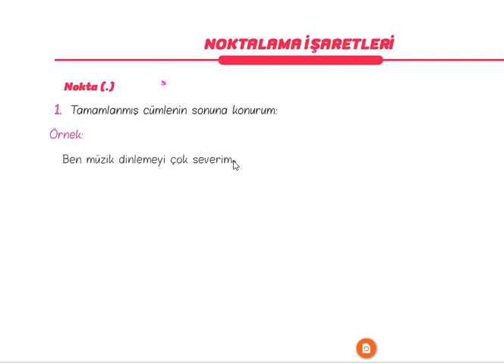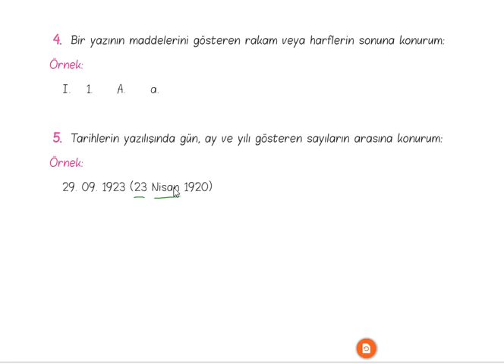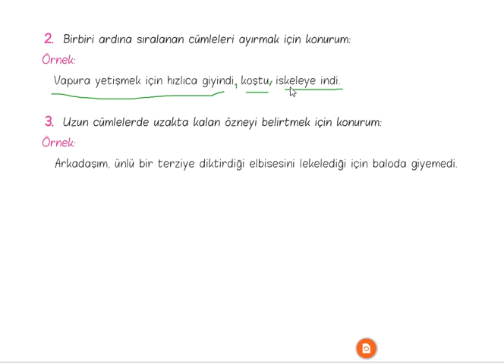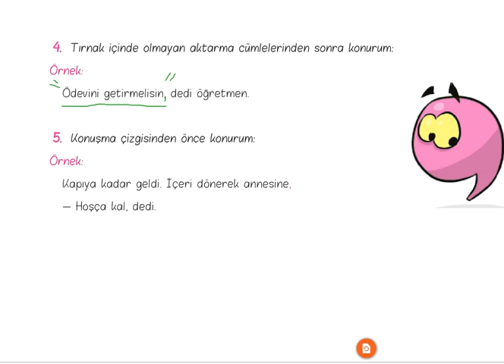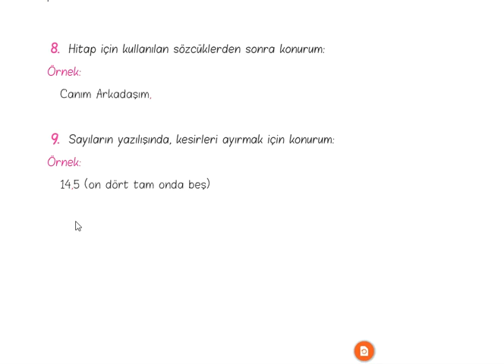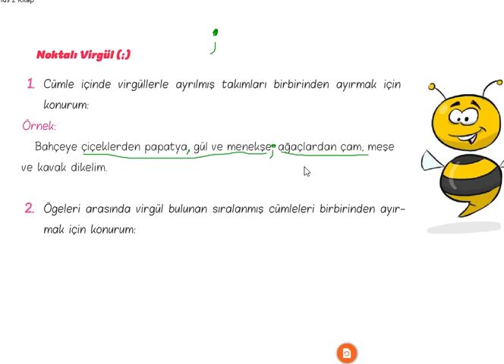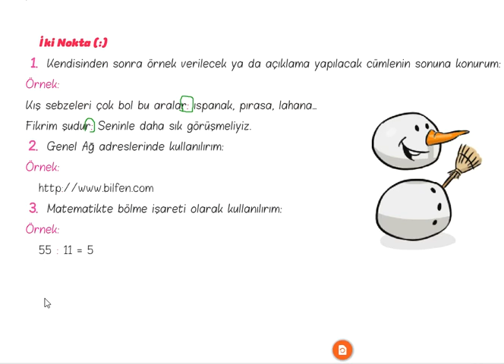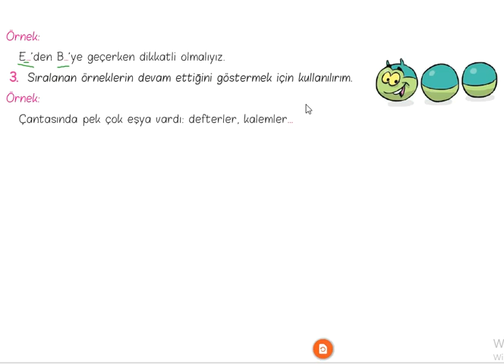5 sınıf Türkçe noktalama1